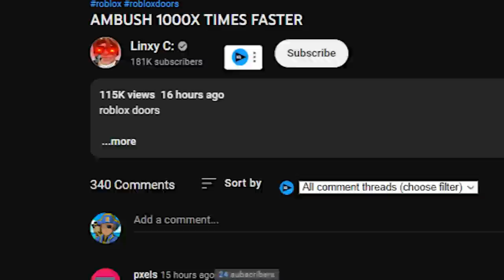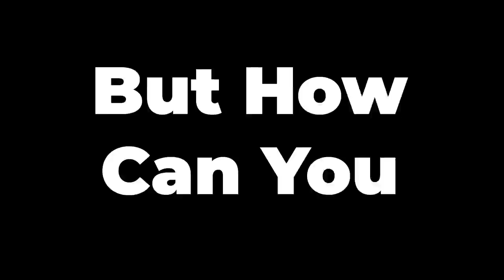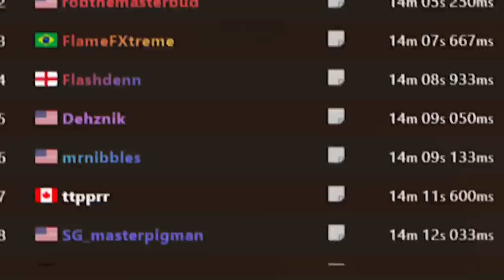The WEIRDEST MOMENTS in Roblox Doors...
These are THE WEIRDEST MOMENTS in Roblox Doors... From BUGGED OUT to just GLITCHY MOMENTS, some of these COULD BE Lucky and Unlucky Moments as well? You'd have to watch to find out!